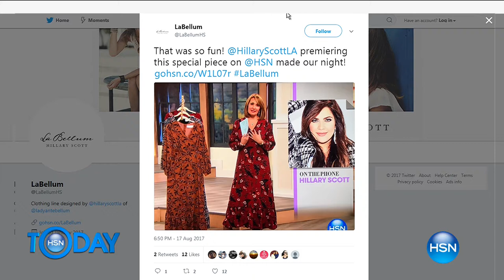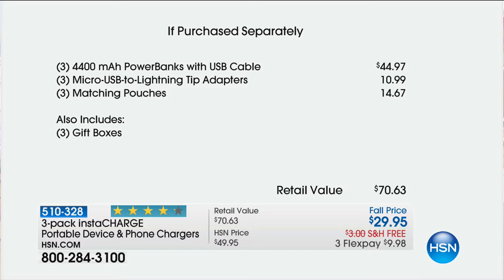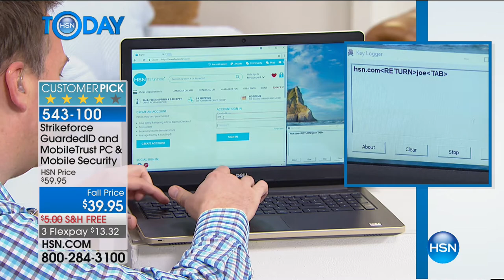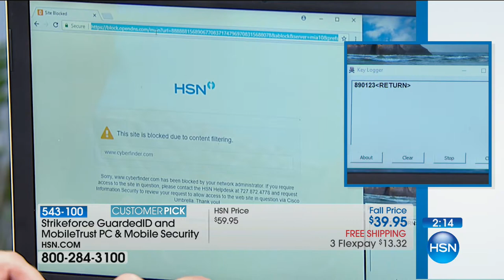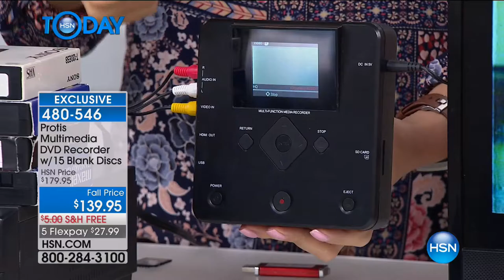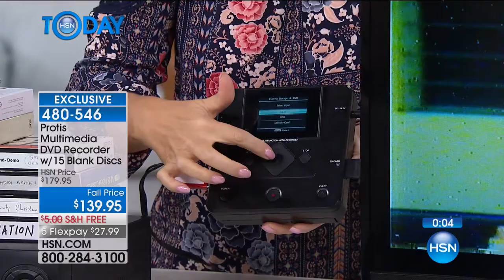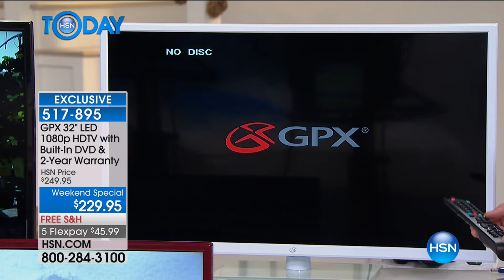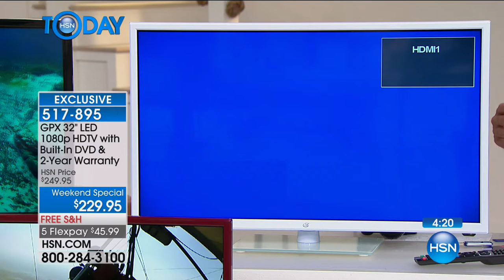HSN | HSN Today: Electronic Connection 08.18.2017 - 07 AM